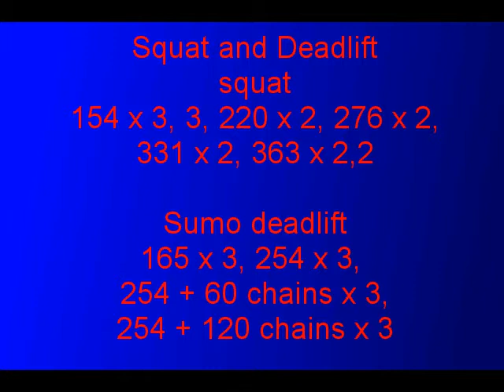RTS Squat Deadlift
Squat
154 x 3,3  at less than 7
220 x 2  at 7
276 x 2 at 7.5
331 x 2 at 8
363 x 2 at 9
363 x 2 at 10

Sumo deadlift
165 x 3 at  less than7
254 x 3 at 7.5 double overhand grip this set and beyond
254 + 60 lbs in chain x 3 at 8
254 + 120lbs in chain x 3 at 9

I am still trying to fix my squat.  I have swung my power rack around to see what I look like from the front since most of the better lifters primarily have front views of their squatting.  I have also slowed my reps greatly in order to keep momentum on the way down from causing me to round at the bottom.  I believe upper back tightness continues to be the major issue.

On deadlifts after the first set I had to move my feet in due to the wider stance tweaking my knee a bit.  I decided to go with the double overhand to push my grip since I wasn't going for a maximum pull.